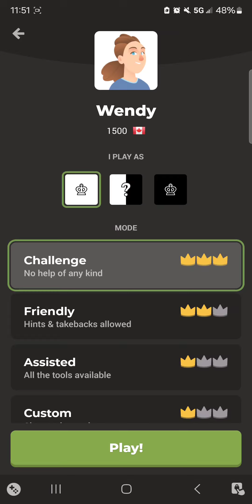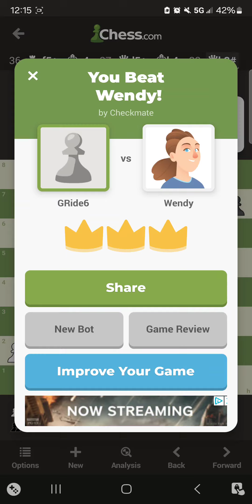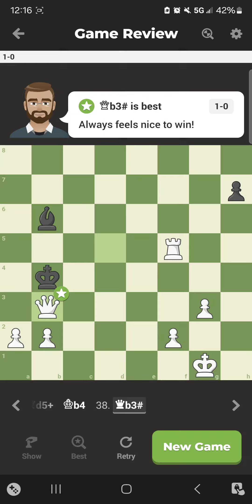90% Accuracy 🤍 Win V Wendy 1500